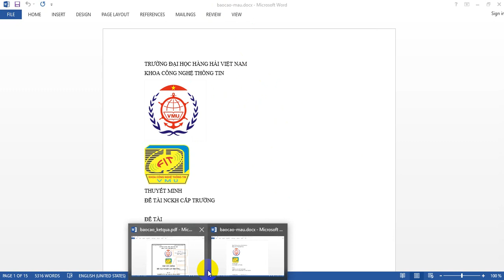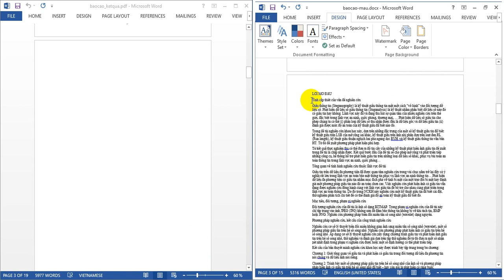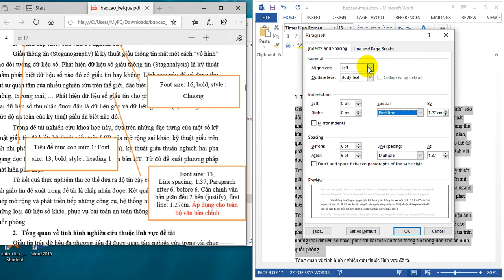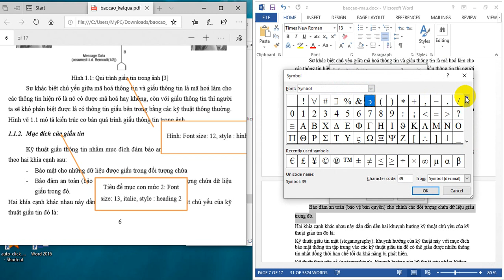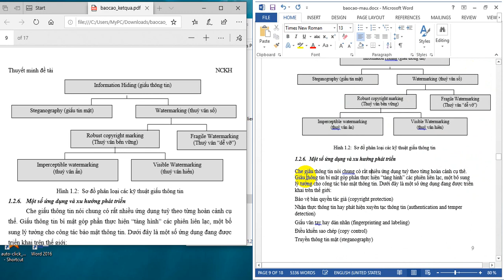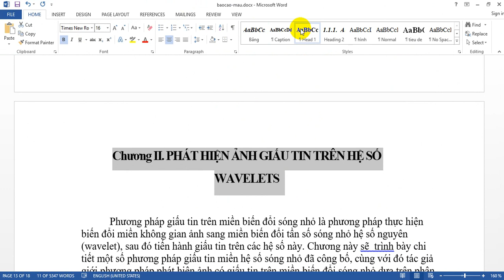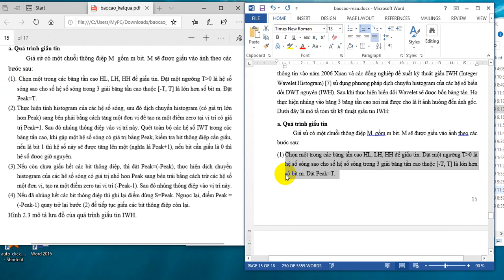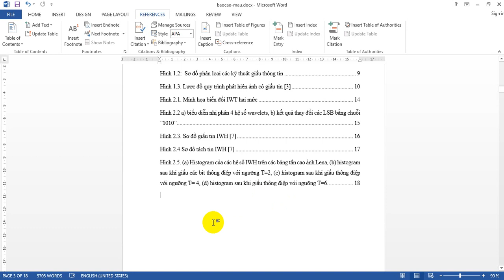Định dạng văn bản, tạo mục lục nội dung, mục lục hình vẽ, viền trang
Định dạng văn bản theo tệp kết quả, tạo mục lục, nội dung, mục lục hình. Có thể vận dụng để trình bày báo cáo tốt nghiệp, báo cáo môn học
Vào link sau để tải file mẫu và kết quả để thực hiện